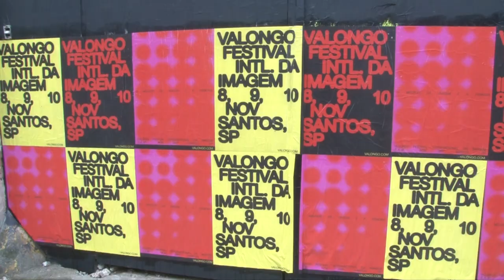Valongo Festival da Imagem ocupa o Centro Histórico de Santos até domingo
Com instalações, seminários, mesas, oficinas e performances, vai até domingo (10) 4º Valongo Festival Internacional da Imagem, cujo tema é “O Melhor da Viagem é a Demora”. O evento volta à área do Centro Histórico de Santos para debater raça e gênero através da produção artística visual contemporânea. Confira a programação: valongo.com